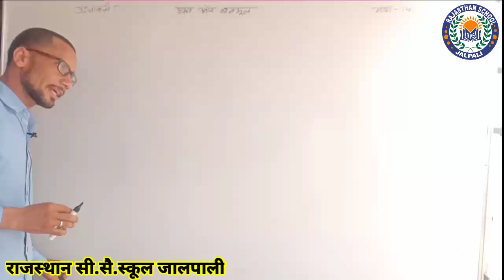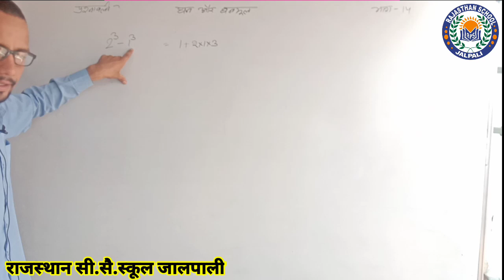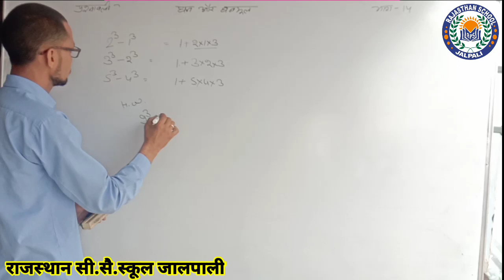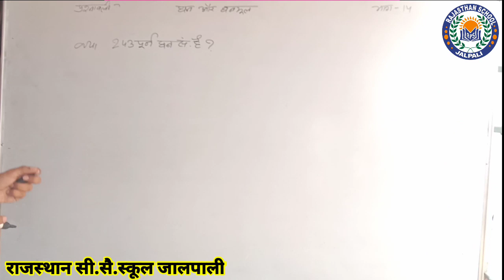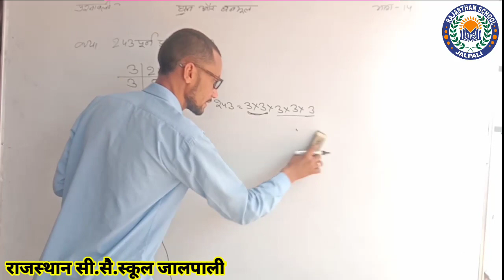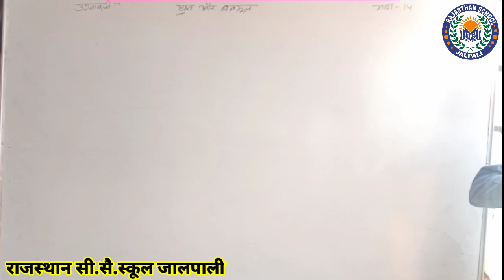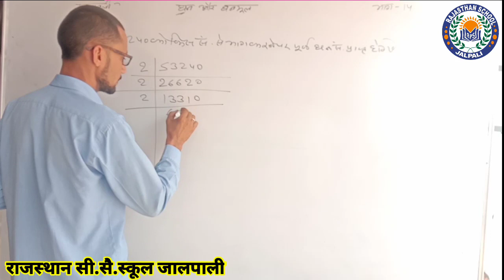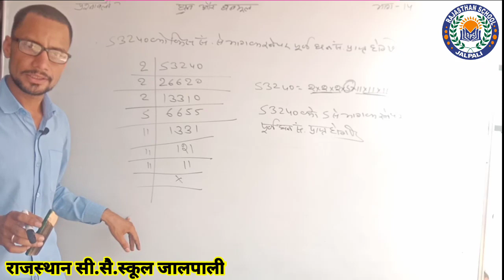Class-8 गणित (घन एवं घनमूल)part-2